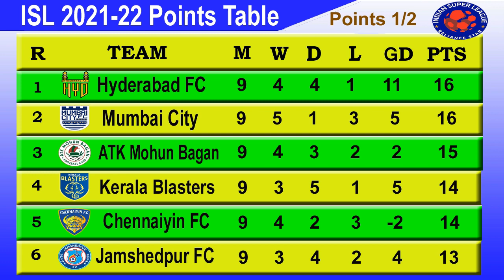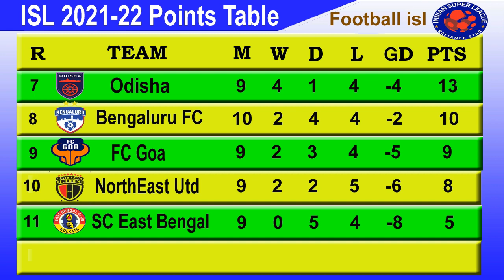ISL 2021-22 Points Table today 6th January || 2021–22 Hero Indian Super League Points Table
walcome sports news
ISL 2021-22 Points Table today 6th January || 2021–22 Hero Indian Super League Points Table last update 6/01/2022.